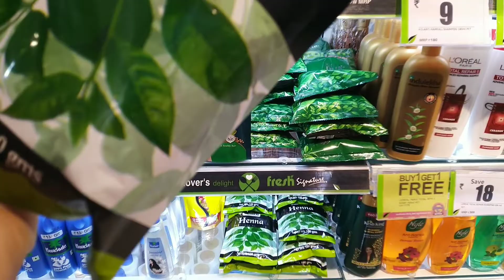💐मार्केट में दिवाली की रौनक! dhanteras! # 🎊🎉dewali # Hyderabad market! # daily vlog!